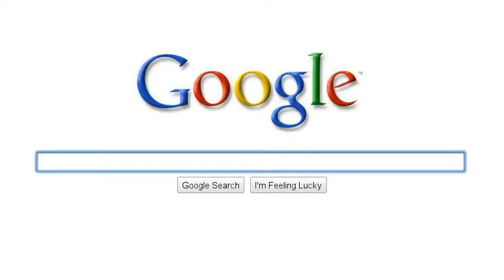A Short History of me